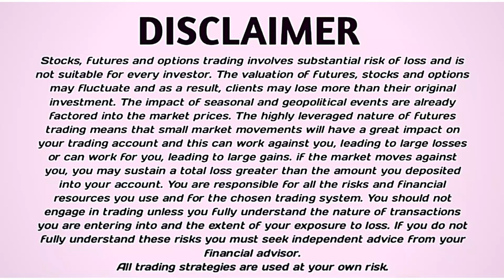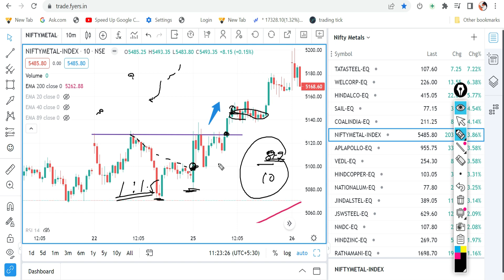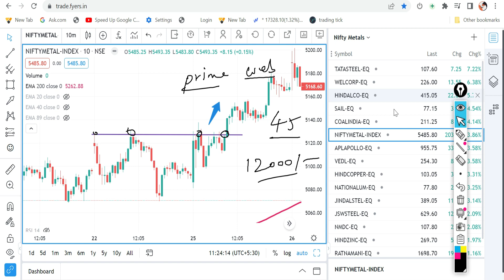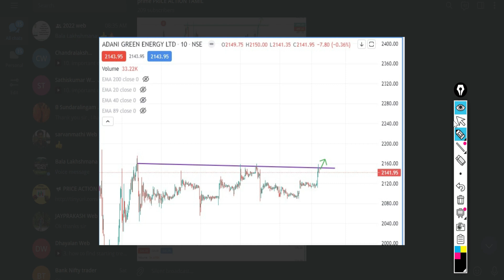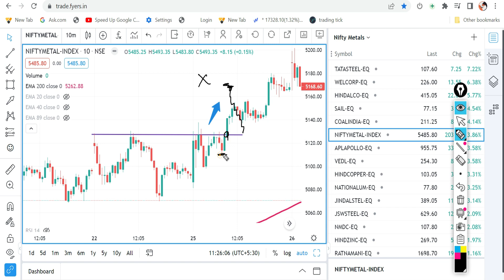" BREAK OUT TARDING " Intraday Trading | Strategy | Options Strategy Tricks | Tips -!!